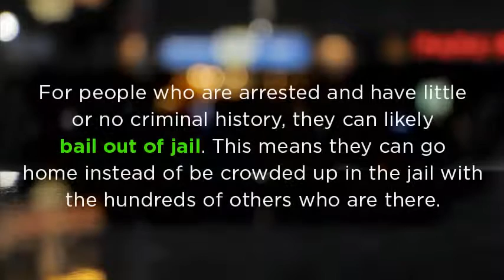David Ortiz Bail Bonds in Visalia Offers Fast, Affordable, & Reliable Bail Service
David Ortiz Bail Bonds is a family owned and operated bail company. We take pride in being active members of the Communities that we service. You have a friend on your side when you choose us. We accept a variety of payment methods to make the bail process smooth and easy for you. We can even accept payment over the phone if you are unable to meet one of our Bail Agents.